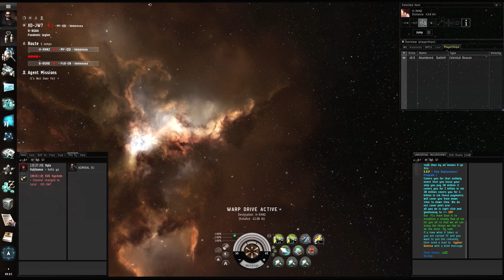Eve Online : RJ Takes a trip to the Titan Monument in B-R5RB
I decided I wanted to visit the Titanomachy monument in B-R5RB in Eve Online, to see the capital wrecks that are floating in space lifelessly after the battle. Click see more for links.

INTRO/Outro Template Creator/Designer -- Official™ | OffTM4